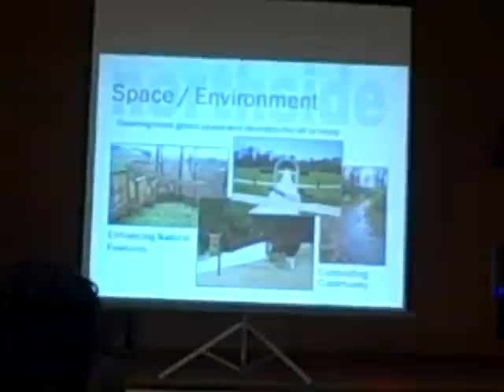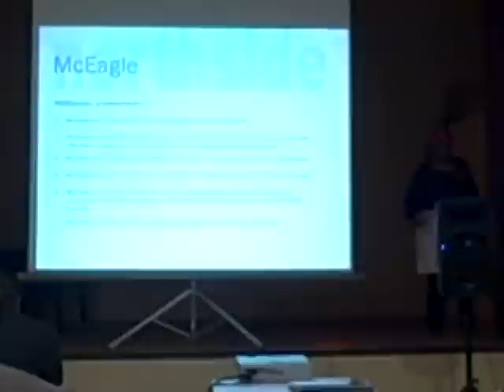Paul Mckee's Blairmont "vision" Part 3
Paul McKee addressing concerned residents and citizens for the first time publicly about his plan for the Blairmont properties.  The meeting was held at the Central Baptist Church in North St. Louis, 5/21/09.